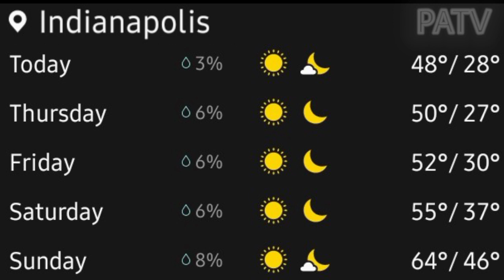Indianapolis Weather & News Report, Wednesday, November 3 - 7, 2021